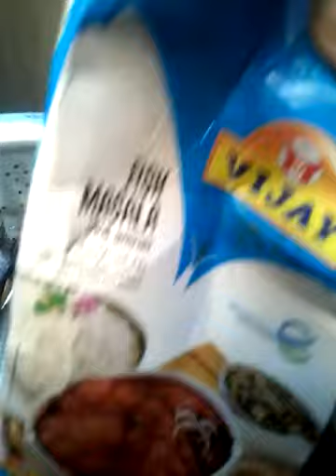بنگلا دیشی کھانے فیش فرائ part one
بنگلا دیش کے کھانوں سے متاثر ھو کر کھانا پکایا گیا
سادا چاول , تڑکے والی  پیکی دال اور مچھلی فرائ